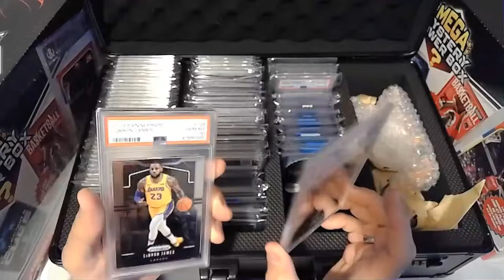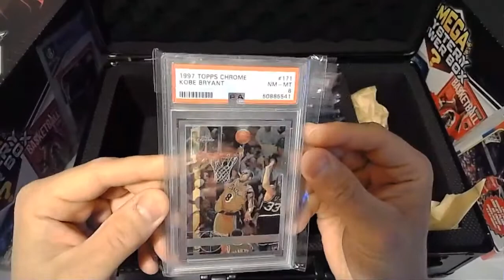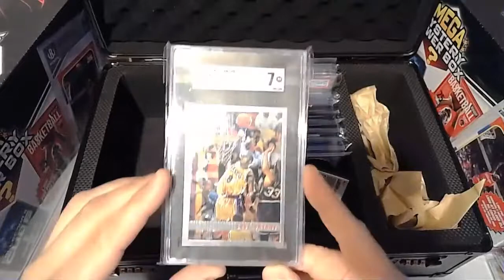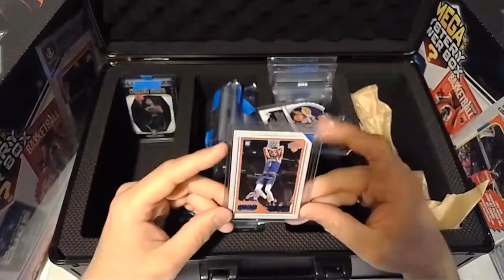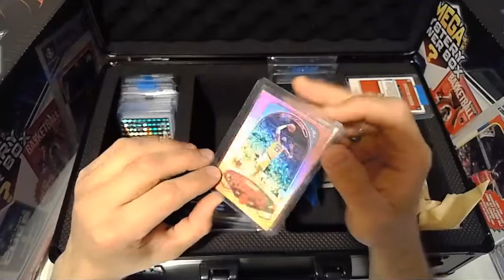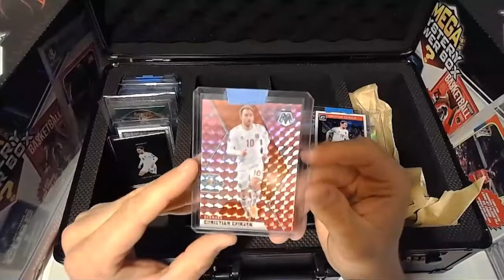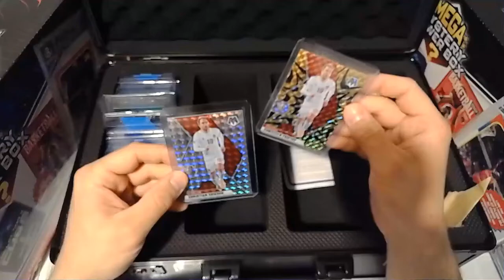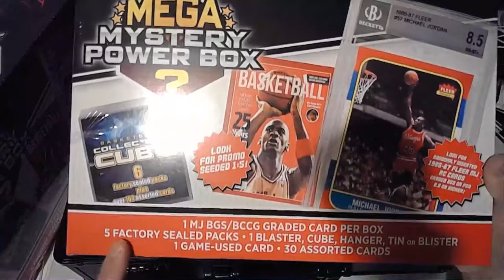Basket-kort.dk - Mailday - 40+ Lebron PSA 10, 100+ Lebron kort, Funko - Mystery Power. VIDEO 2 af 2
Video 2 af 2
Kæmpe mailday fra USA.
40+ Lebron James PSA10
100+ Lebron James kort
4-5 Kobe Bryant Topps Chrome kort. :)
3 x Mega Mystery Power Box m. sealed pakker
16 x funko figurer til samlingen.

Jeg går kufferten igennem i video 2.

eller smid mig en e-mail.
//André